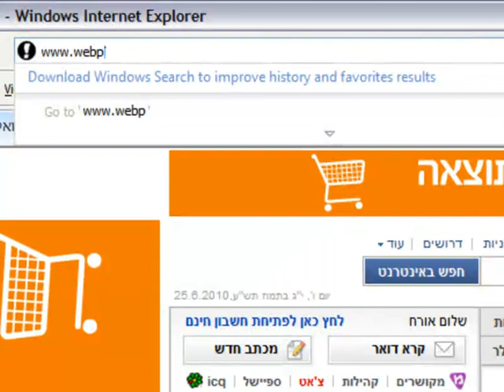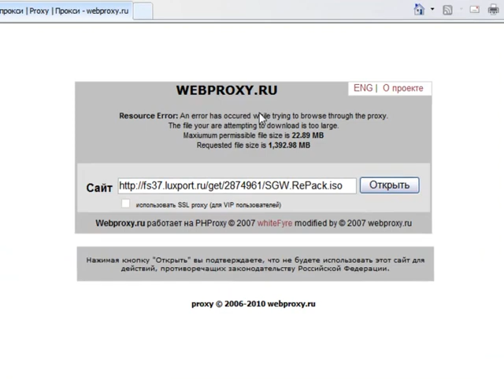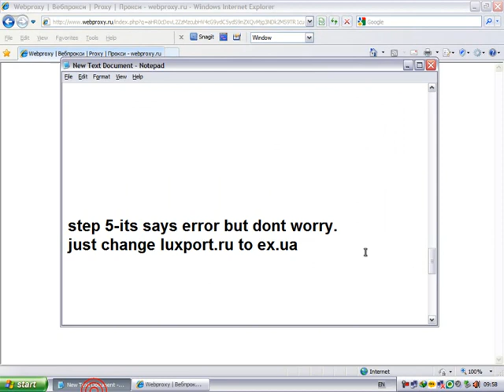Download from EX.UA when your country is blocked(Blocked)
I have add new way that will never be blocked!